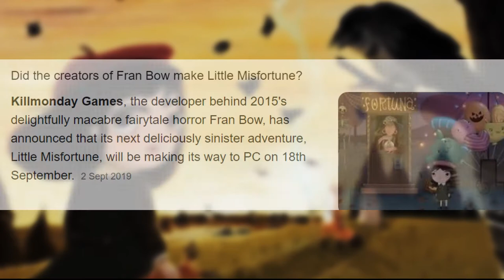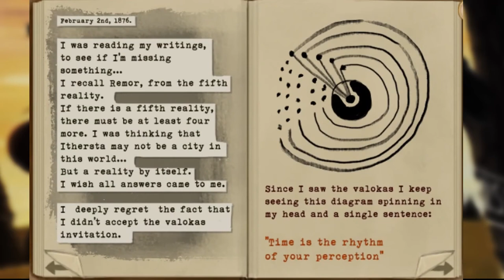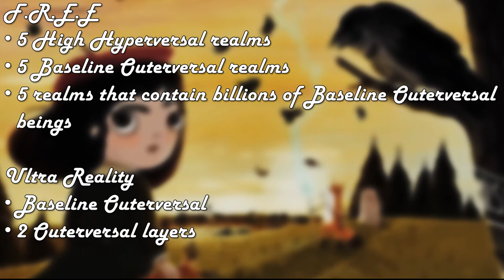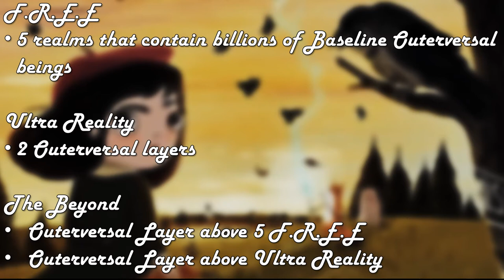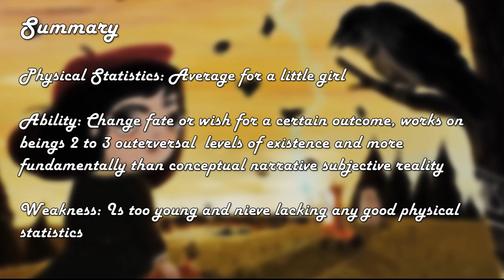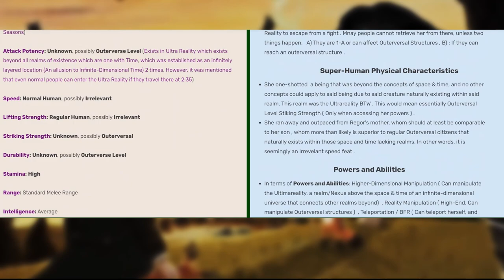How Strong is Little Misfortune (Little Misfortune)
I hope you all like this video of Little Miss-OVERPOWERED

Captain Forest

Videos Requested:
What if Kratos was on the Citadel (God of War, Mass effect crossover)
How strong is thanos
How strong is Mewtwo
How strong is gmod player
How strong is Netero :)
How strong is Meruem :)
How strong is Alucard
How strong is Cole Macgraph (Festival of Blood)
how strong is alien x
how strong is kaneki ken
How strong is Manga Goku
How strong is composite goku
How strong is 4D god movie goku
How Strong is Xeno Goku
How strong is grand preist.
How strong is Xeno Gogeta
How strong is GT Gogeta
How Strong is Shin Budokai Janemba
How Strong is Demifiend
How strong is Sora (Kingdom Hearts)/Xehanort (Kingdom Hearts)
How hax is Giorno w/GER (JJBA)
How strong is Gurren Lagann
How strong is Ren Amamiya/Akira Kurusu/The Protagonist (Persona 5 The Royal)
How strong/hax  is Majora (The Legend of Zelda Majora's Mask)
How strong is X-men desitny (all protagonists)
How strong is Lucemon
how strong is prophet (crisis)
How strong is SCP 096
How Strong is SCP 001 Swans Proposel
How strong is SCP 3812
How Strong are Prototype Infected?
How Strong is Titan Colossus
What is toonforce, how powerful is it?
how large is marvel cosmology explained.
how strong is the illuminati.
how strong is Klaus from Kekkai Sensen
how strong is Cuphead ?

From my crazy head:
how strong is alex mercer revised.
How strong is Cole macgraph revised
The empire vs the shinkoku army
How strong is Sonic.EXE
How Strong is Asura
How Strong is SCP 3002 Attempt to Assassinate Thought
Battle Simulator
How Strong is SCP 4555

VS requests:
Omniman Vs Goku
Mono vs Goku
GT Goku vs DBS Goku (base vs base))
Uatu vs Charakartvartin
merged zamasu vs game solaris
game sonic vs dbs
cole macgraph vs alex mercer
Nebula Man vs Alien X
Hulk vs Asura
Demigra vs trigon
Dark Schneider vs Omega Shenron
Beerus Vs Magolor
Spiderman vs Izuku midoriya (deku)

Videos on terms I used:
How to Extrapolate power Correctly
How to make Powerful Original Characters